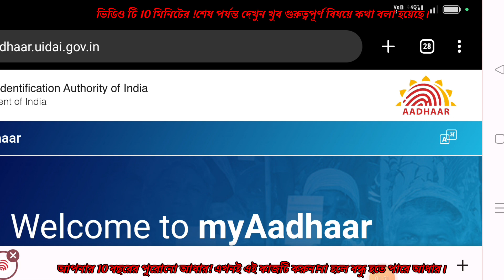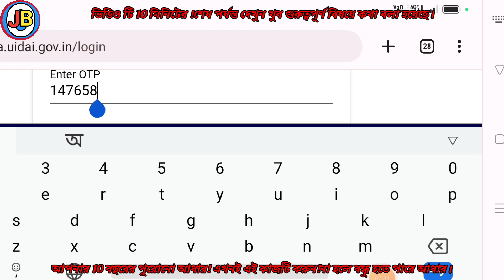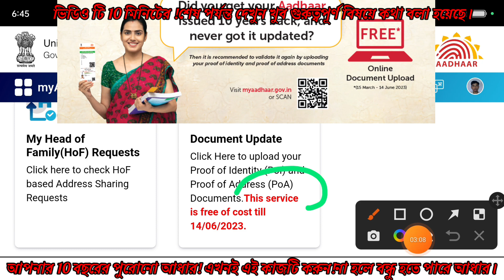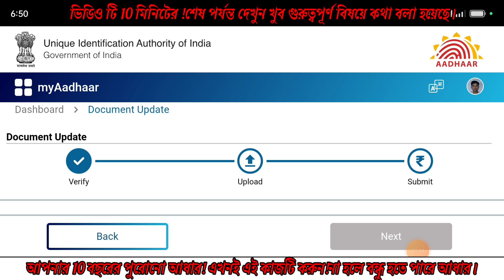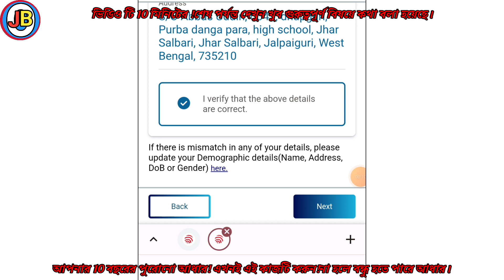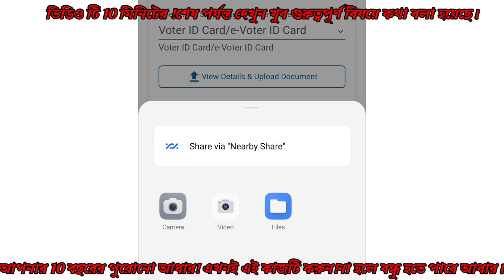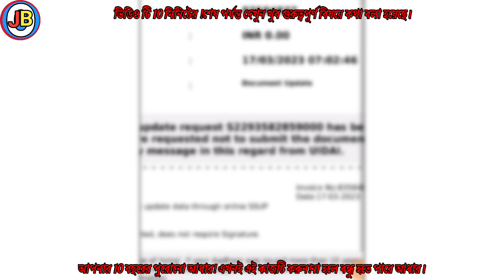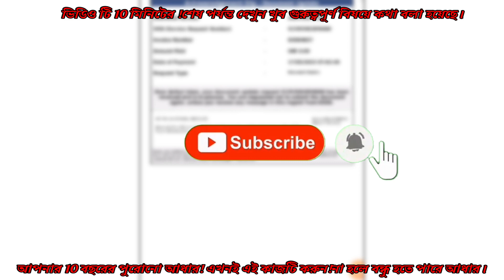আঁধার আপডেট!Old aadhar update|Uidai new rules 2023|Download aadhar|Document update of aadhaar#uidai